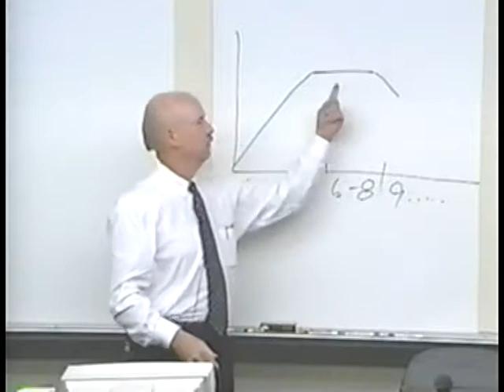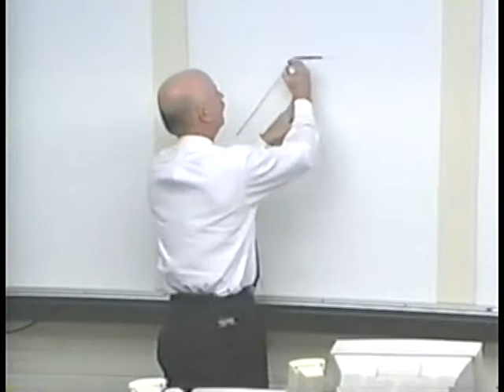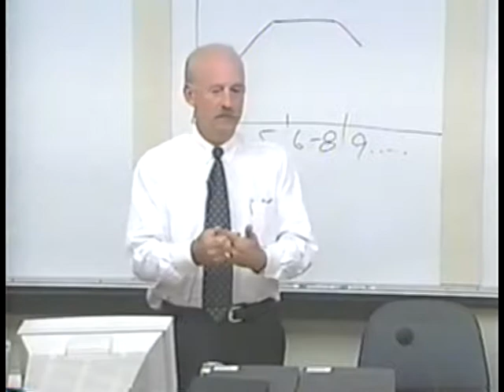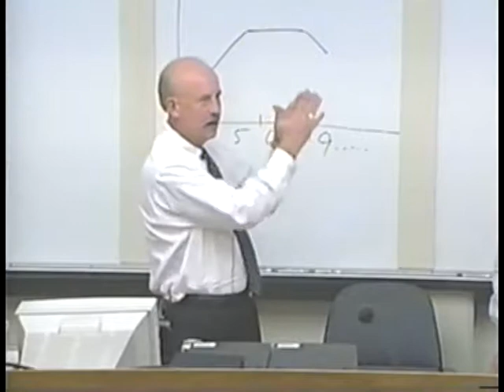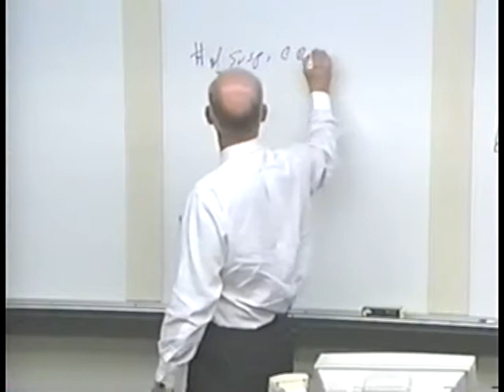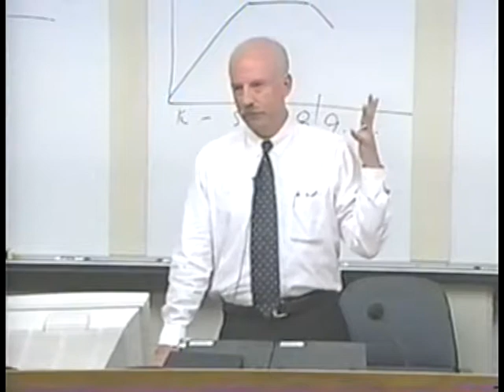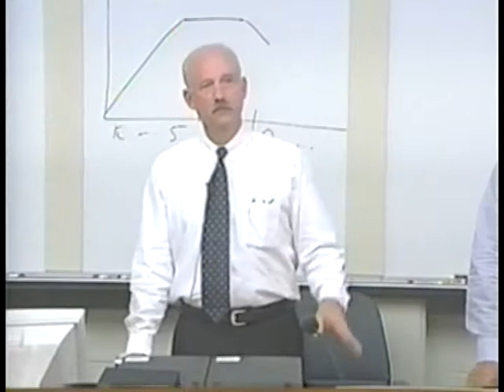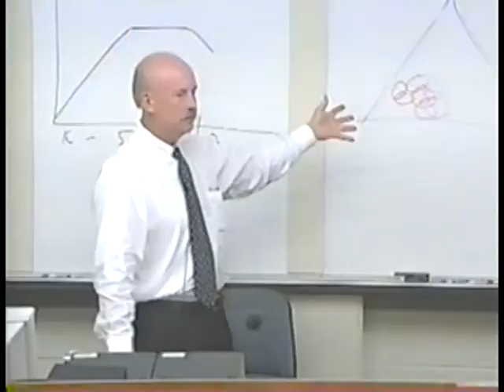Goolsby- Philippe discussion of the presentation